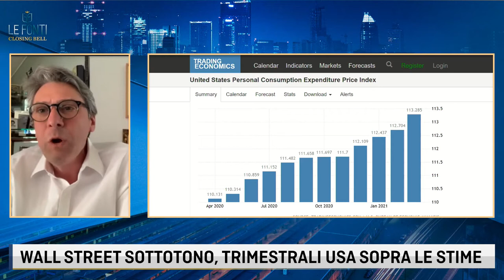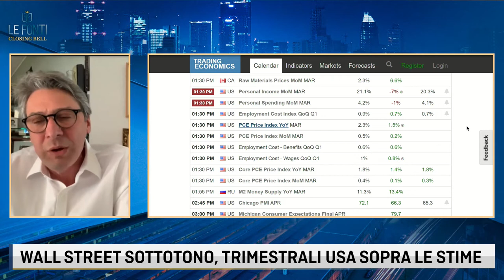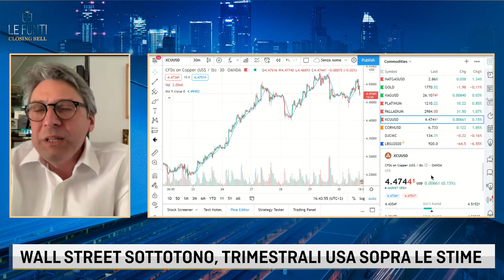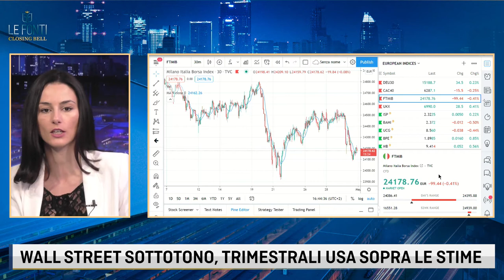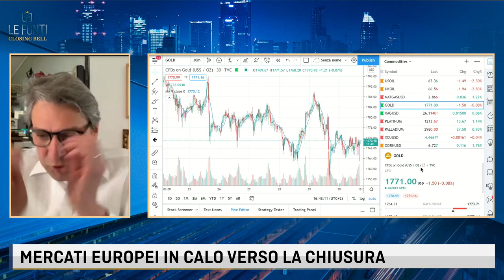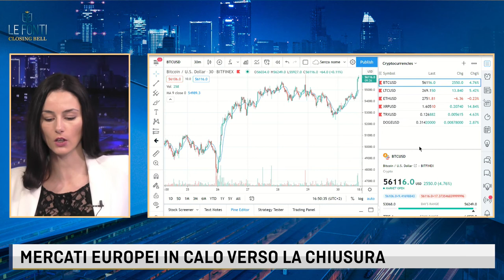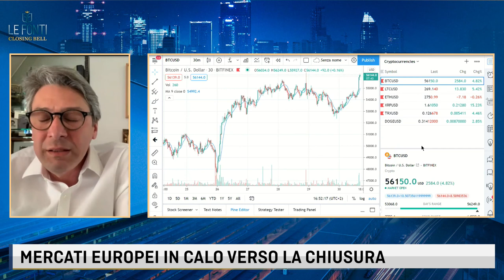WALL STREET IN CALO NONOSTANTE LE TRIMESTRALI. L'EUROPA CHIUDE IL MESE IN RIALZO